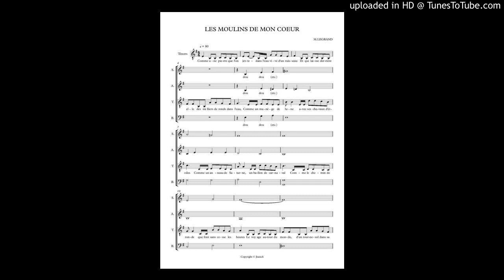LES MOULINS DE MON COEUR ALTO PAROLES